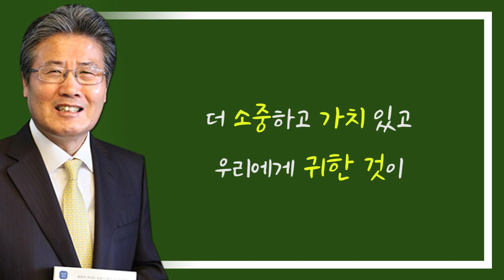[CTS2] 길갈은 무엇인가 | 충정교회 옥성석목사 [짧은 설교]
설교 제목 : 길갈은 무엇인가

원본 설교 : 하늘 병법을 아는가?